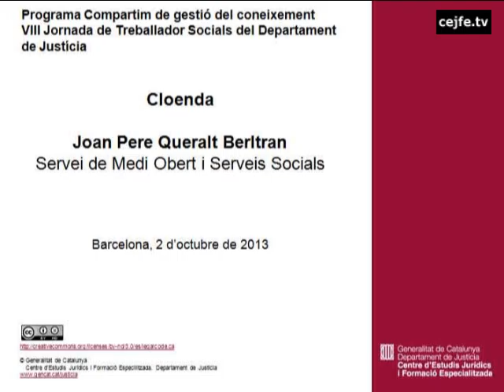Cloenda de la VIII Jornada de Treballadors Socials del Departament de Justícia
VIII Jornada de Treballadors Socials del Departament de Justícia. Programa Compartim.